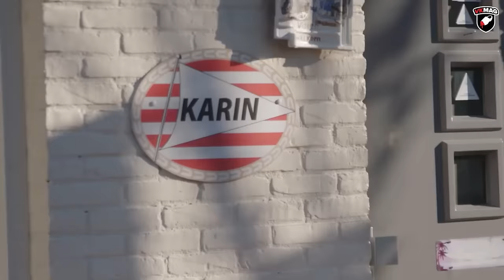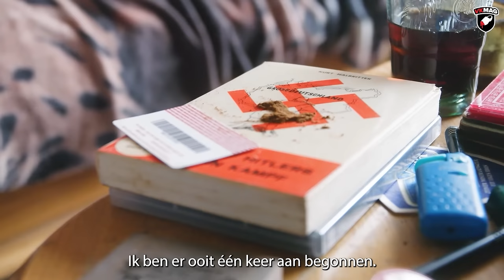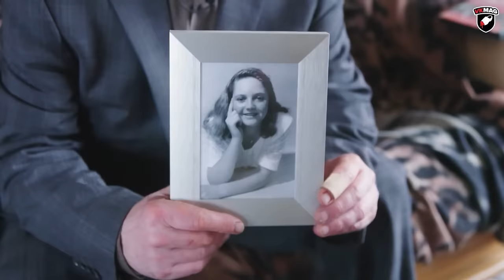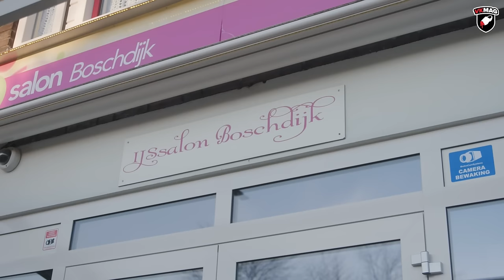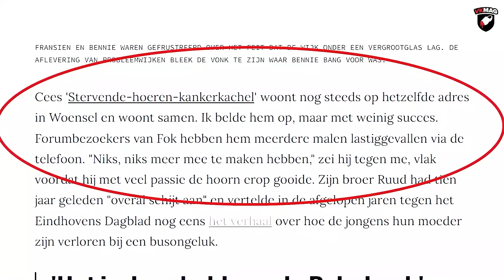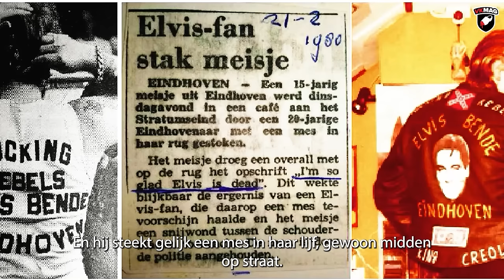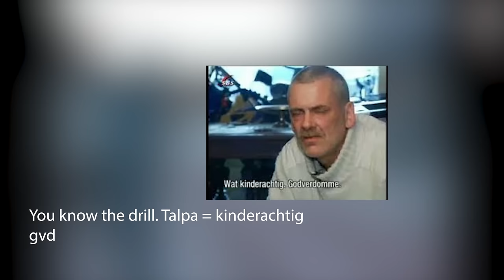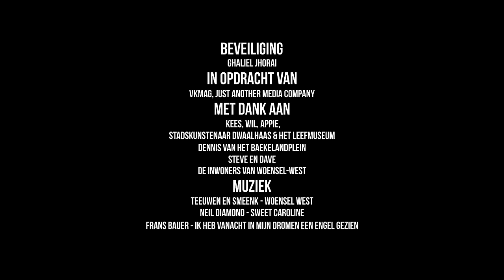Probleemwijken, 18 Jaar Later: Woensel-West (Volledige Docu, herupload want talpa = kut)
Hier is 'ie weer, m'n volledige documentaire over Woensel-West. Ruim een jaar geleden door talpa van m'n kanaal afgedonderd. Wat kinderachtig, gvd.

Dan krijg je de ongecensureerde versie in je mailbox.